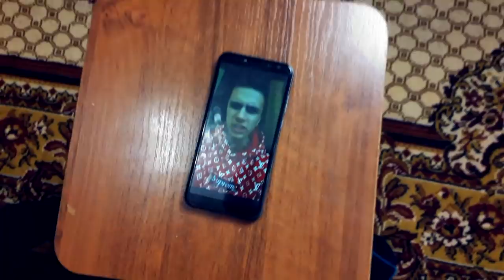РАЗРЕЗАЛ ЗЛОГО ДВОЙНИКА в 3:00 *что внутри моего двойника*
Сегодня я призвал своего злого двойника из зеркального мира и решил его разрезать что бы посмотреть что в нем внутри. Это было жестко. Мы это делали в 3:00 ночи. ухх..

двойник #3:00